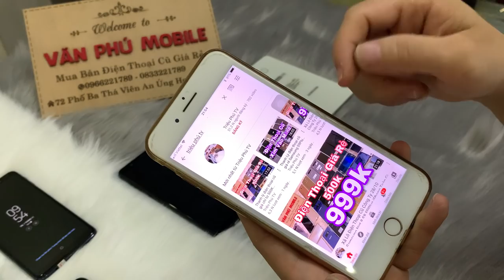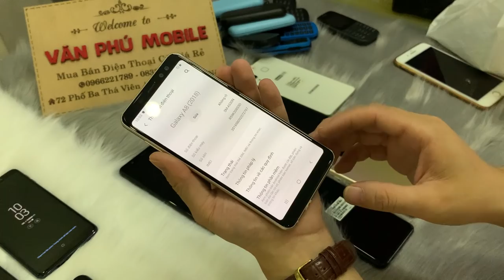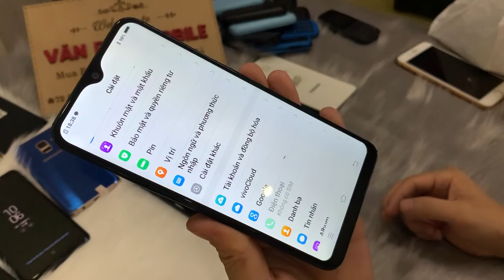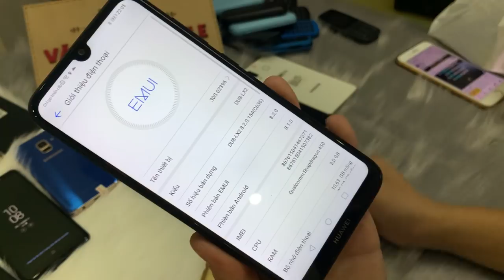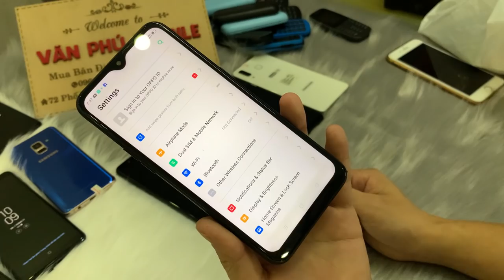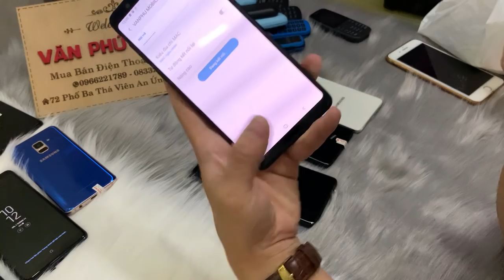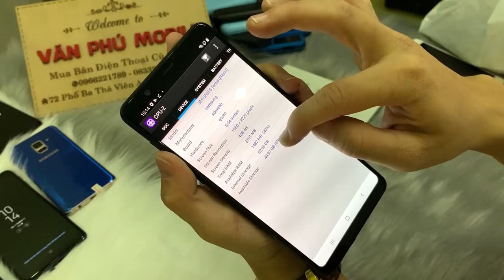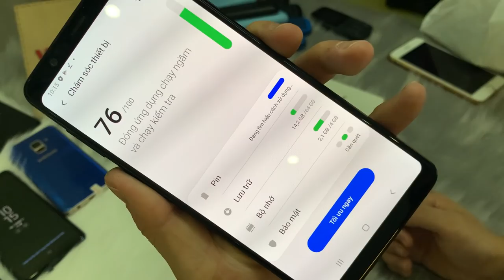Điện Thoại Cũ Giá chỉ từ 200K Samsung A8 Star A8 2018 N9N8 Oppo Vivo Xiaomi Giá Rẻ Shvien 02/11/2020